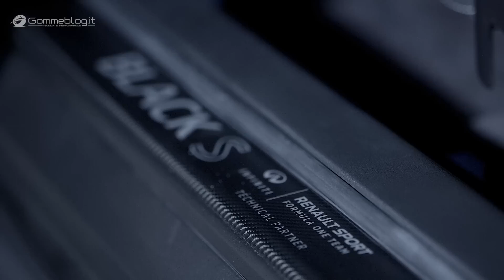Infiniti Project Black S Prototype - Formula One hybrid Technology INSIDE !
Infiniti Project Black S Prototype - the New STREET Formula One Dual Hybrid Car. As part of its plan to electrify its portfolio from 2021 onward, INFINITI will reveal a new Project Black S prototype in Paris, showcasing how Formula One dual-hybrid electric powertrain technology can be deployed in a road car.

Following the 2017 INFINITI Project Black S design study, the new hybrid electric prototype illustrates the brand's commitment to developing exciting high-performance electrified powertrains, drawing on expertise from across the Renault-Nissan-Mitsubishi alliance.

The Project Black S prototype fuses high-performance dual-hybrid technology with INFINITI's award-winning VR30 3.0-liter V6 twin-turbo engine. Its unique energy recovery system (ERS) contributes to greater power and torque than the engine upon which it is based. The dual-hybrid powertrain prototype generates 420 kW – equivalent to 563 hp or 571 ps, whereas the conventional VR30 engine produces 298 kW (400 hp / 405 ps). The power to weight ratio is estimated to be 235W/kg, achieving 0-100 km acceleration under four seconds.

The Black S designation represents the highest level of performance, dynamic capability, effective aerodynamics and intelligent energy management offered by INFINITI. The prototype is based on the Q60 RED SPORT 400 sports coupe and has been developed together with the Renault Sport Formula One Team.

Roland Krueger, Chairman and Global President at INFINITI, comments: "INFINITI has reached another milestone on its road to electrification. Building on the strength and success of the electric vehicle expertise of the Renault-Nissan-Mitsubishi alliance, INFINITI is showing the Project Black S, a high-performance prototype with F1 technology resulting from collaboration within the Alliance interior gp.

🏆 Achievement Unlocked ► You're A Real Curious! You looked up at the bottom of the description! Keep the Secret However, Write in the Comments GommeblogCarFan To Make Me Understand That You Are, But Do not Tell Nobody What It Means! 😉